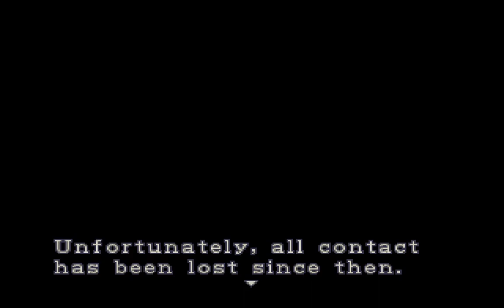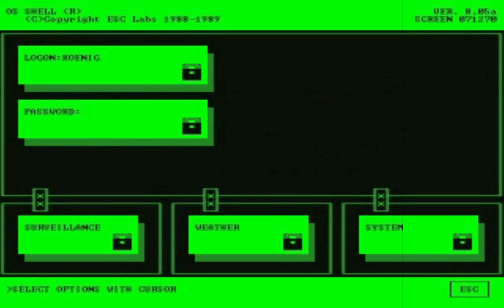RESIDENT EVIL 2 DEEP FREEZE MOD DEMO PLAYTHROUGH